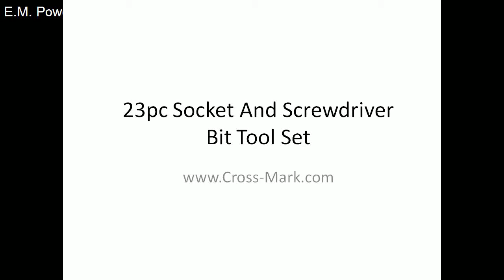23pc Socket and screwdriver Bit Tool Set-Cross Mark Co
This tool set is designed to speed your work on fasteners other than hex nuts and bolts, in other words things you normally use a screwdriver or other tool for. This opens up the range of your ratchet/socket combination to include all sorts of fasteners commonly encountered. These tools are more of a specialized set than the usual homeowner would need as most of the Allen head fasteners are used on motorcycles today, where there are a lot of socket head screws. Torx are star shaped bits with correspondingly shaped fasteners. They are used in automotive and electrical applications, while flat and Phillips (cross tip) bits are used in all sorts of applications and are the most commonly seen fasteners around the average home.